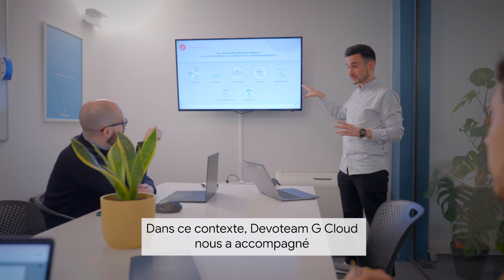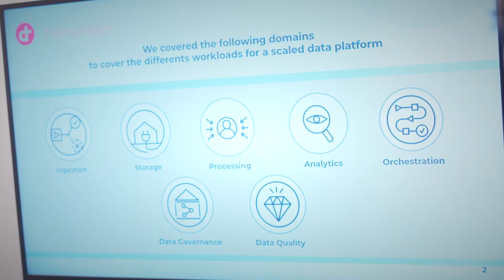Lucky cart : la donnée au service de la grande distribution alimentaire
Découvrez comment Lucky Cart, grâce à Google Cloud et Devoteam G Cloud est aujourd'hui capable d'analyser de gros volumes de données et d'effectuer des calculs complexes.
Le but ? Permettre à leurs clients de mettre en place des activations personnalisées, ludiques, efficaces et gamifiées.

Retrouvez en vidéo les témoignages de Julien Guitard, VP Engineering & Science chez Lucky Cart, Nicolas Trannoy Strategic Planning Innovation & Marketing et Philippe Moindrot Prieux, Sales Manager, Google Cloud Specialist, Devoteam G Cloud.